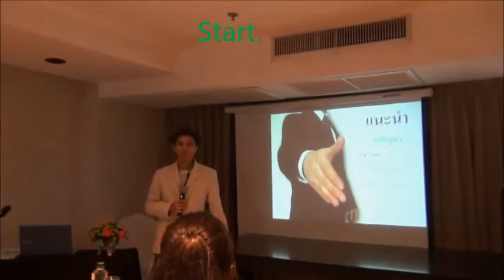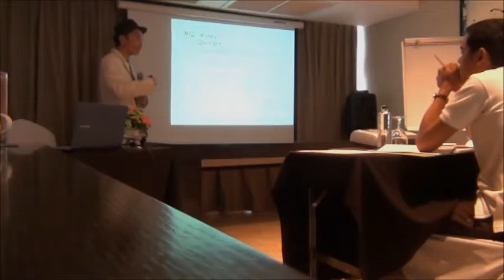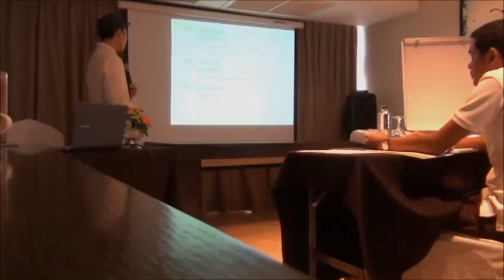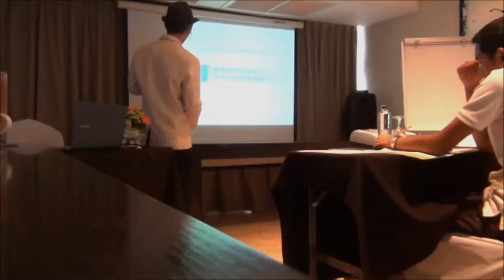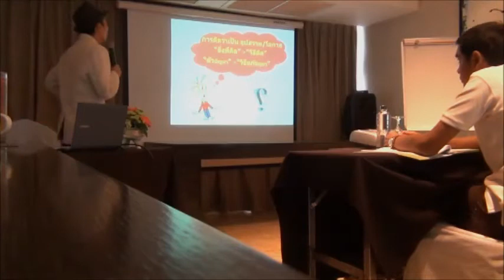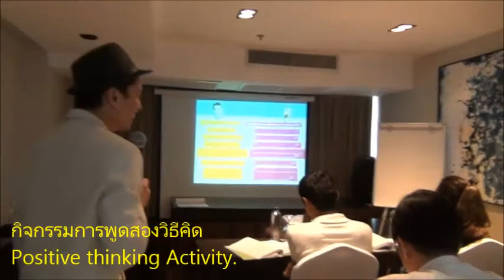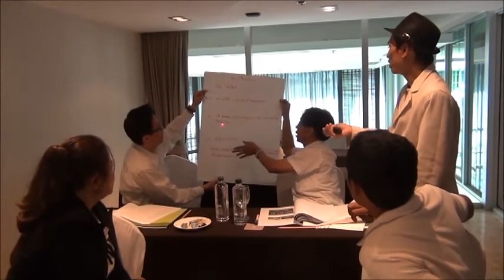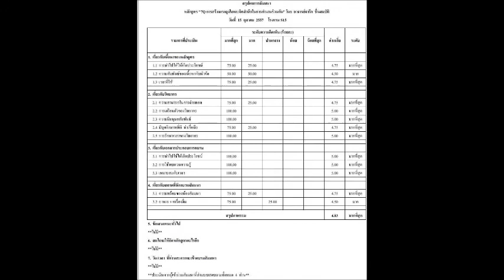The 52nd 7Q speech.เป็นวิทยากร 7Q ครั้งที่ 52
The 15 Oct 2010 Speech. เป็นวิทยากร 15ต.ค57

Sub. Motivation and Conscious collaboration by 7Q.
หลักสูตร 7Q การสร้างแรงจูงใจ จิตสำนึกการทำงานร่วมกัน

Instructor : Jaruig Chuensombuti /James C./J.C
วิทยากร : อ.จารึก ชื่นสมบัติ

Date. 15th Oct 2010 วันที่ 15 ต.ค 2557

Venue : S15 Sukhumvit Hotel
217 Sukhumvit 15, Klongtoey-Nua,Wattana, Bangkok 10110 Thailand.
สถานที่ : โรงแรมเอส 15 สุขุมวิท เลขที่ 217 ซอยสุขุมวิท 15 เเขวงคลองเตยเหนือ เขตวัฒนา กทม. 10110

Trainees List. ผู้ร่วมอบรม
คุณประวิทย์ วิมลจิตรสอาด หน.ส่วน ธ.กสิกรไทย
คุณชินวุฒิ การุณยะวนิช หน.ส่วน ธ.กสิกรไทย
คุณพิมพ์พิศา ชวัลเกียรติวรา จนท.ธุรการ บ.บุญถาวร
คุณณรงค์ฤทธิ์ แย้มยอด ผช.หน.คลังสินค้า บ.บุญถาวร
คุณกนกวรรณ คุณวุฒิปรีชาชาญ จนท.ฝ่ายฝึกอบรม บ.KNC